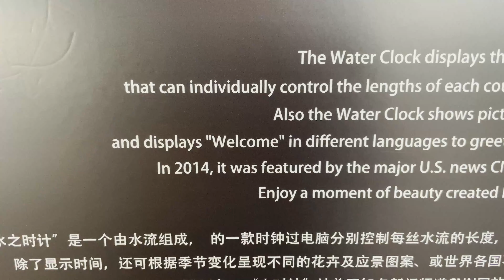【大阪駅】世界で最も美しい時計12に選ばれた水時計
JR大阪駅の中央南口の南ゲート広場にある水時計です☺

世界で最も美しい時計12選に選ばれた時計をご覧ください！